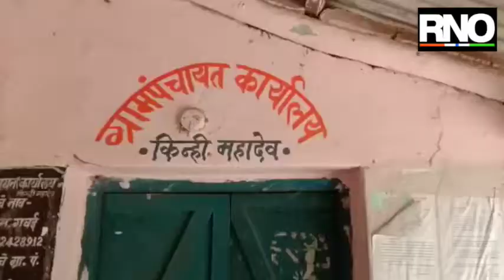बंधारा फोडला : उन्हाळ्यात पाणी टंचाई भासणार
बुलढाणा जिल्ह्यातील खामगाव तालुक्यातील कींन्हीमहादेव या गावाजवळ  सन २०१८ साली  १५ लाख रुपये खर्चून सिमेंट पाझर तलाव तयार करण्यात आले होते..या पाझर तलावव्दारे वाहून जाणारे पाणी अडवून त्याचा उपयोग  गावकऱ्यांना पिण्यासाठी करण्याचा उद्देश होता. मात्र शनिवारी परिसरात झालेल्या अतिवृष्टीनंतर रात्री हा बंधारा अज्ञात इसमाने फोडले यामुळे यातील पाणी वाहत असून यामुळे किन्ही महादेव येथील गावकऱ्यांना उन्हाळ्यात पाणी टंचाईला सामोरे जावे लागणार आहे.